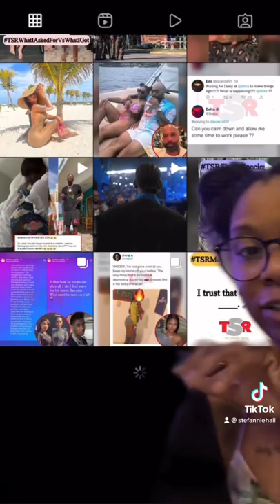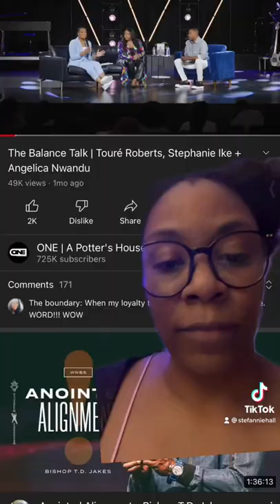The 💡 Room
today we investigate The Shade Room and why they failed to report on the Cora Jakes story.